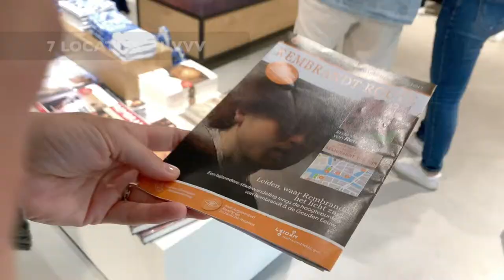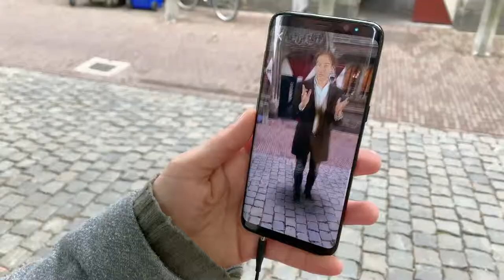Rembrandt ARtour Leiden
Rembrandt AR city tour for iOS and Android we launched with Leiden Marketing. Showing you around the history of young Rembrandt while living and studying in the city of Leiden.

C Video created by Leiden Marketing.